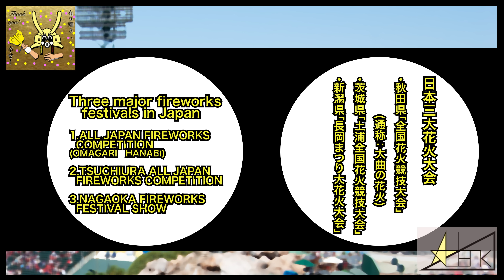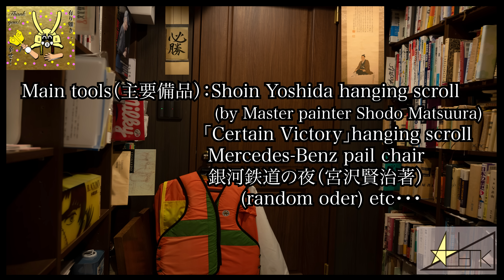57th story『Aden.K HANABI by Aden.K』➖第57話『あでん.けい はなび ばい あでん.けい』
57th story『Aden.K HANABI by Aden.K』
第57話『あでん.けい はなび ばい あでん.けい』

日本の夏の風物詩である大輪の花火にインスピレーションを受けた
『あでん.けい はなび ばい あでん.けい』

日本の三大花火大会

秋田県「全国花火競技大会（大曲の花火）」
開催日程予定：2023年8月26日（土）（毎年，8月最終土曜日）

茨城県「土浦全国花火競技大会」
開催日程予定：2023年11月4日（土）（毎年，11月第一土曜日）

新潟県「長岡まつり大花火大会」
開催日程予定：2023年8月2日（水）〜8月3日（木）（毎年，8月2日と8月3日）

に先駆けて，2023年5月5日（金）に動画内で世界に向けて打ち上げる。
 終盤には，静岡県熱海海上花火の実際の映像を挿入した。 お祭りのあとの静けさと余韻に浸れる仕上がりとなった。

（Aden’s English）
 『Aden.K HANABI by Aden.K』was inspired by Japanese fireworks.

Three major fireworks festivals 2023 in Japan schedule（In Japan time）

Akita「ALL JAPAN FIREWORKS COMPETITION（OMAGARI HANABI）」 Schedule：2023.August.26（Saturday）（Every year，the end of Saturday in August)

Ibaraki「TSUCHIURA ALL JAPAN FIREWORKS COMPETITION」 Schedule：2023.November.4（Saturday）（Every year，the first of Saturday in November）

Niigata「NAGAOKA FIREWORKS FESTIVAL SHOW」
Schedule：2023.August.2（Wednesday）〜August.3（Thursday）（Every year，August.2 and 3） 『Aden.K HANABI by Aden.K』will launch in 2023.May.5（Saturday）(in Japan time).

If you can't get tickets for three major fireworks, there are other fire works in Japan mainly in summer season!
Inserting real fireworks movie in Shizuoka, Atami『Atami Marine Fireworks Festival in 2022』
Expressing calm after festival in the end of this movie.